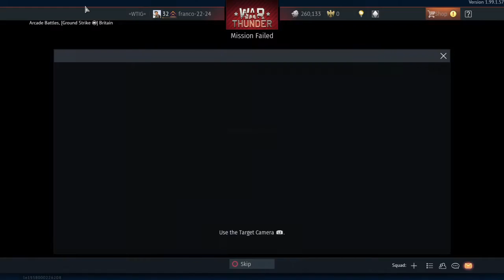War Thunder the great luftwaffe german tree